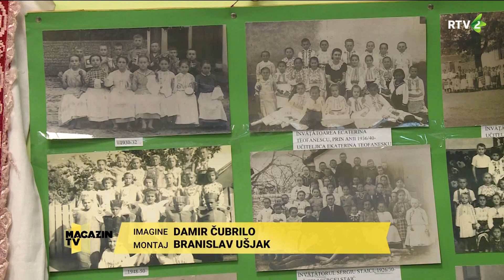Dani Rumuna u Glogonju / Zilele Romanilor din Glogoni 2024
Manifestacija „Dani Rumuna u Glogonju”, 13. po redu koja se odrzala u Domu kulture Mladost Glogonj 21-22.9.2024.
Organizator manifestacije je KUD „Veselia” iz Glogonja.
Projekat finansirali: Departman za Rumune iz Dijaspore, Pokrajinski sekretarijat za kulturu, javno informisanje i odnose s verskim zajednicama, Pokrajinski sekretarijat za obrazovanje, propise, upravu i nacionalne manjine-nacionalne zajednice, Gran Pancevo, Nacionalni savet rumunske nacionalne manjine, Svestenik Kristijan Babuc, Nikolaje i Dorina Idvorjan.
U ovom snimku korišćen je materijal gospodina Petrea Zgrđe, novinara RTV-a.

Evenimentul „Zilele Romanilor din Glogoni”, editia a XIII-a care a avut loc la Casa de Cultura Mladost din Glogoni in perioada 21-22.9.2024.
Organizatorul evenimentului este S.C.A. „Veselia” din Glogoni.
Proiectul sprijinit de catre: Departamentul pentru Românii de Pretutindeni, Secretariatul Provincial pentru Cultură, Informarea Publică şi Relaţiile cu Comunităţile Confesionale, Secretariatul Provincial pentru Educaţie, Reglementări, Administraţie şi Minorităţile Naţionale – Comunităţile Naţionale, Orașul Panciova, Consiliul Național al Minorității Naționale Române din Serbia, Preotul Cristian Băbuț, Nicolae și Dorina Idvorean.
Reportajul realizat de catre domnul jurnalist Petre Zgârgea.